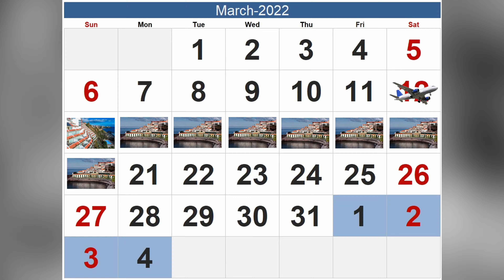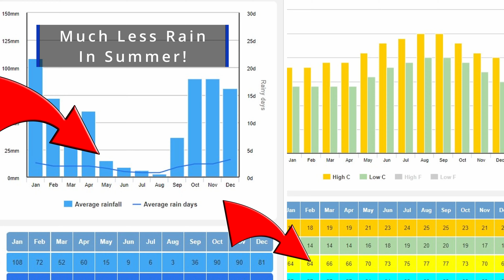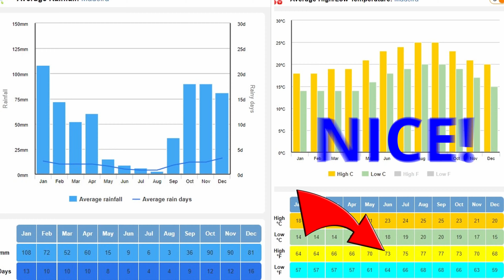Video 62 - How (Not) To See Magical Madeira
In this video, we take you through our hectic visit to the island and the lessons we learned.  If we had it all over to do again, how would we do it?